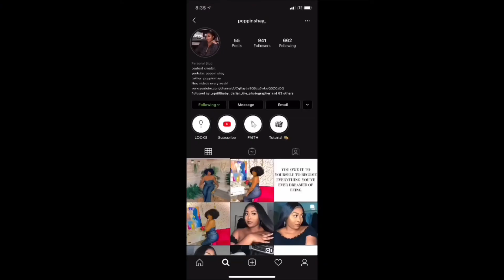POPPIN WEEKEND RECAP: Don Tellos, Pampering + Fun with Friends!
Hey guys! Thanks so much for tuning in to another video. LIKE if you enjoyed it!

As always. Have a Poppin day! ❤️